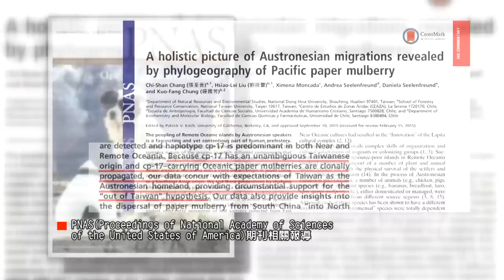南島民族 臺灣是原鄉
僑務委員會為讓海外僑胞及華裔子弟了解臺灣，每年製作介紹臺灣文化、生態、環境、美食等各類型短片，歡迎點閱分享！

本片介紹─
涵蓋四億多的人口，使用1200多種語言，他們都屬於”南島語族”的成員，五、六千年前，講的是相同的語言，是世界上最龐大的語系。臺灣原住民族也是南島語系的成員，近代越來越多證據證明臺灣是南島語族的發源地，從語言學以及遺傳基因學中找到證明之外，最新的研究是從植物學中，臺灣常見的「構樹」證明南島語族起源於臺灣，由此可見臺灣在南島語族具有重要關鍵地位。